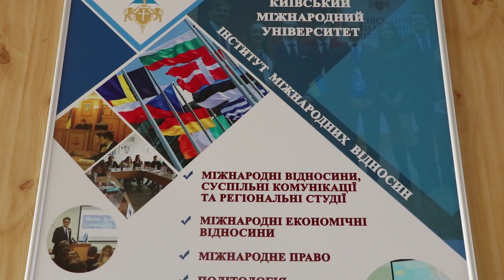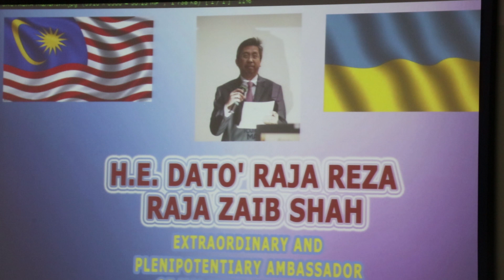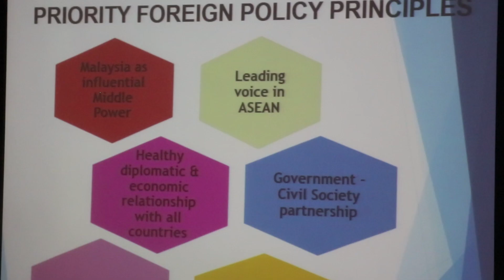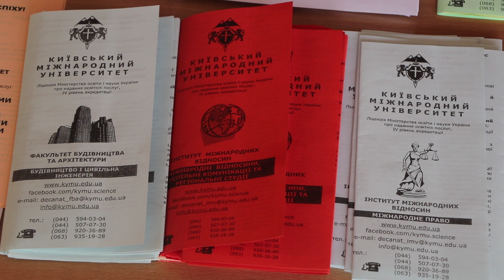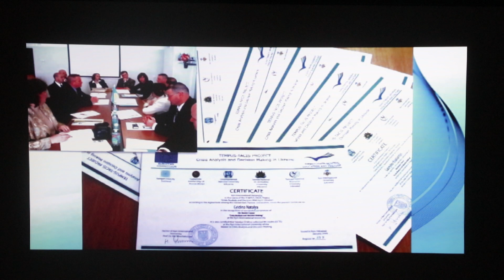Студентський квиток №16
1) Візит Надзвичайного та Повноважного посла республіки Малайзія в Україні до КиМУ
2) День гімназії Либідь
3) Цікаво знати: Святий Миколай
4) Цей день в історії